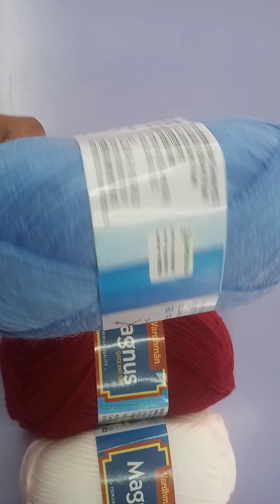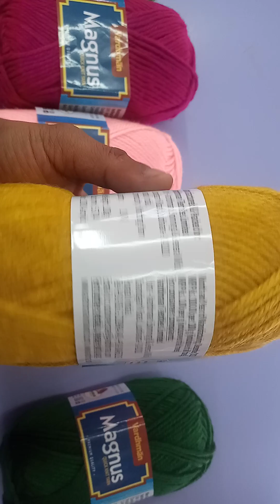magnus wool vardhaman yarn magnus wool knitting yarn wool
Magnus wool vardhaman
magnus wool
vardhaman knitting yarn
vardhaman wool knitting yarn acrylic
magnus wool wool
magnus wool kaha se khariden
wool kaha se khariden
vardhaman wool kaha se khariden
wool keisa hota hai
vardhaman wool kaha se milegaa
magnus wool kaha se milegaa
magnus wool acrylic
magnus wool design
Zig zag wool
baby soft knitting yarn
blue bell wool vardhaman
rabbit excel wool
oswal wool
kamalsinghvlogs
vijay riya vlogs
vijay riya daily vlogs
vijay riya video
vijay riya Lifestyle vlogs
vijay riya Lifestyle video
vijay riya keise hai
vijay riya ki video
Vijay riya village vlogs
rangila vlogs
rangila video
rangila vlogs video
rangila Daily vlogs
rangila Lifestyle vlogs
rangila village vlogs
rangila village video
family vlogs
family video
family village video
India-Nepal culture vlog
India-Nepal culture video
prakash vlogs
prakash video vlogs
prakash village vlogs
prakash Lifestyle vlogs
kabyanash video
kabyanash vlogs
sk wools
sk woolens
sk woolen
sk wools baby soft
kamalsinghvlogs
kamal Singh vlogs03
baby wool
baby wool swetar disine
baby wool cap
baby wool shoes
baby wool froks disine
baby wool shoes
baby wool disine
baby wool socks design
oswal baby soft wool
baby wool price
vardhaman wool soft near me
baby wool yarn
soft for knnitting yarn
vardhaman wool
baby wool
baby wool swetar
vardhaman wool online
vardhaman baby soft wool colours
baby soft wool online
vardhaman baby soft online
ganga baby wool
baby wool online India
what wool is best for babies
what is the softest yarn for baby clothes
what is the baby soft wool
Vijay riya short
the vj short
rangila short
riya ji short
arman malik short videos
araman malik short vlogs
araman Malik funney video